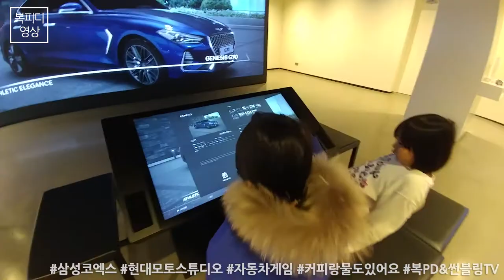현대모토스튜디오 디지털_Hyundai Motorstudio Digital,삼성코엑스,코엑스몰,현대,게임,체험,VR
오랜만에 가족과 함께 간 코엑스
거기서 발견한 현대 모토스튜디오

운 좋게
줄 안서고 자동차 게임도 할 수 있었지요~
아들이 너무 좋아했다는~

171202_토